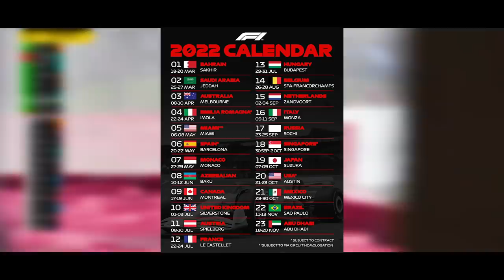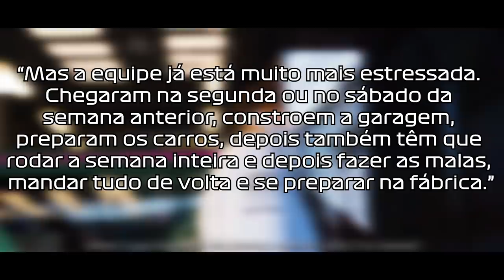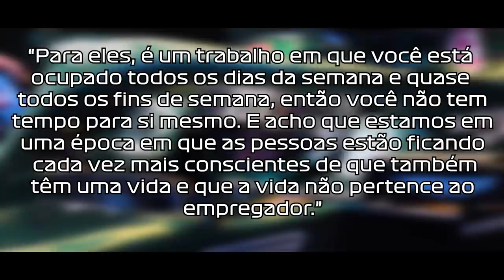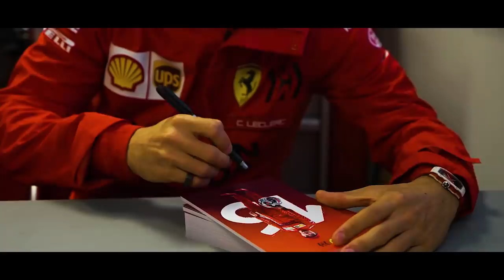CHASSI NOVO PARA VERSTAPPEN NOS EUA É UMA POSSIBILIDADE / NOVO CALENDÁRIO E MAIS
@scuderiamilani (Twitter)
YouTube.com/scuderiamilani

João 3:16